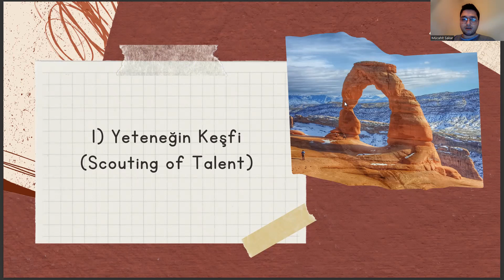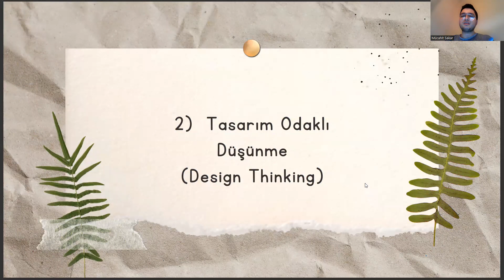Fen Bilgisi Öğretmenliği Bölümüne Yönelik 2023 Yılı Kariyer Trendleri - vol.3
fen bilgisi öğretmenliği atama sayısı 2022,
hemşirelik taban puanları 2022,
fen bilgisi öğretmenliği ataması zor mu 2022,
fen bilgisi öğretmenliği sıralama 2023,
diyetisyenlik sıralama,
pdr taban puanları,
hukuk taban puanları 2022,
ftr sıralama,
guzem,
fen bilgisi öğretmenliği sıralama 2022,
ebelik taban puanları 2022,
bilgisayar öğretmenliği taban puanları,
hemşirelik sıralama,
moleküler biyoloji ve genetik,
tercih robotu,

diyetisyenlik sıralama,
pdr taban puanları,
ftr sıralama,
guzem,

diyetisyenlik sıralama,
pdr taban puanları,
ftr sıralama,
guzem,
hemşirelik sıralama,
tercih robotu,
fen bilgisi öğretmenliği atama sayısı,
gazi fen bilgisi öğretmenliği,
ösym,
hacettepe fen bilgisi öğretmenliği,
fen bilgisi öğretmenliği puanları,
fen öğretmenliği taban puanları,
fen bilgisi öğretmenliği taban puanları,
fen bilgisi öğretmenliği atama,
fen bilgisi öğretmenliği sıralama,
fen bilgisi öğretmenliği atama puanları,
kpss fen bilgisi öğretmenliği,
fen bilimleri öğretmenliği,
yök atlas fen bilgisi öğretmenliği,
yök atlas,
fen bilgisi öğretmenliği dersleri,
biyoloji öğretmenliği,
ilköğretim matematik öğretmenliği,
matematik öğretmenliği taban puanları,
matematik öğretmenliği sıralama,
fen bilgisi öğretmenliği taban puanları 2023,
ösym,
fen bilgisi öğretmenliği iş ilanları,
fen bilgisi öğretmenliği maaş,
fen bilgisi öğretmenliği atama puanları 2023,
hemşirelik taban puanlar,
fen bilgisi öğretmenliği kpss taban puanları,
diyetisyenlik sıralama,
pdr taban puanları,
ftr sıralama,
guzem,
hemşirelik sıralama,